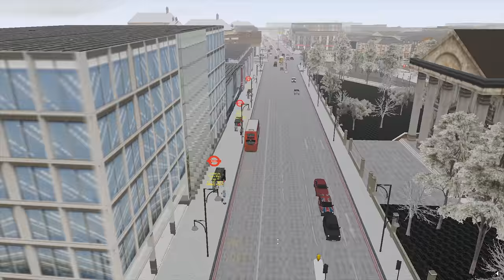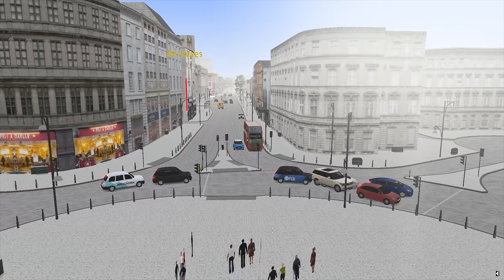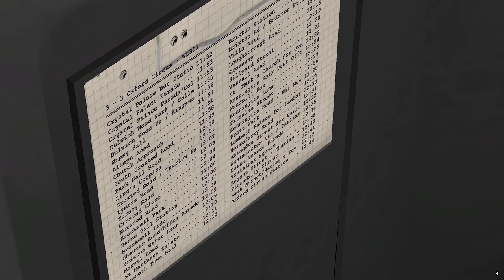OMSI 2 - London First Look Gameplay! 4K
OMSI 2 - London Add-On First Look 4K gameplay video.

Welcome to the UK's capital, London, the first official UK map & bus DLC for OMSI 2 with left-hand traffic. Pick up one of the largest vehicles on the capital’s streets. Weave through traffic, keeping to tight headways or relax on the peaceful routes throughout London.

With 16 routes to discover, there is hours of gameplay to experience. Take a midibus through the streets of Tulse Hill and Herne Hill, or a double decker on one of London’s busiest routes from Streatham through Brixton, past Big Ben and up to Marble Arch. There is a vast number of streets and iconic locations to discover. All have been painstakingly recreated in the add-on, based on photographs translated into the game.

Minimum system requirements:
- OS: 7/8/8.1/10.
- Processor: min. 2.8 GHz.
- Memory: 4 GB RAM.
- Graphics: min. 1024 MB.